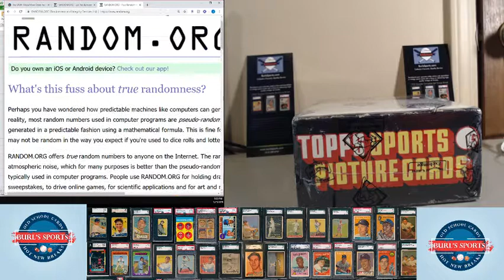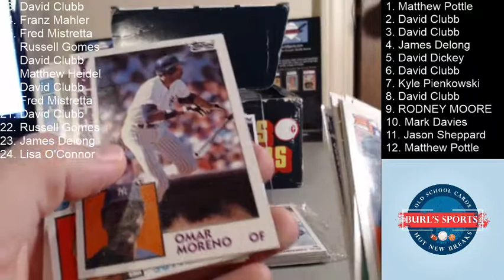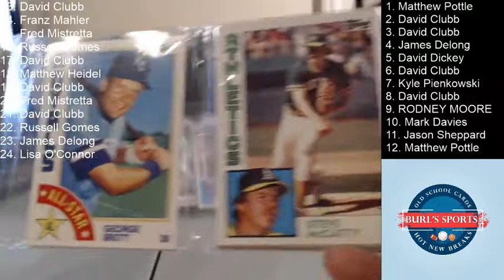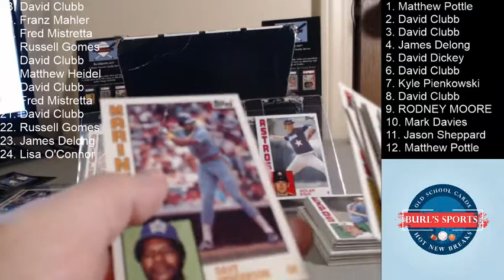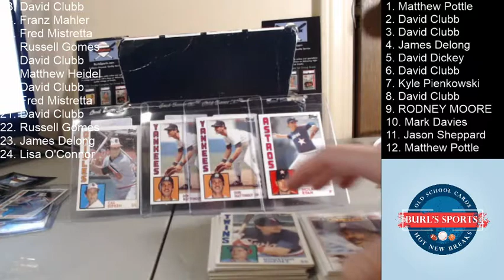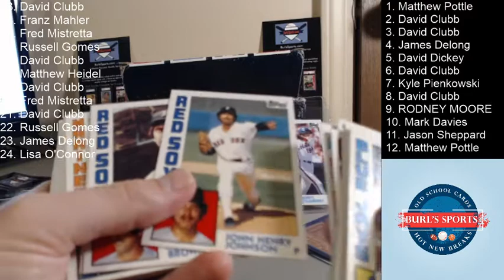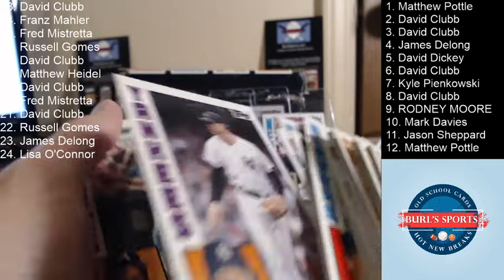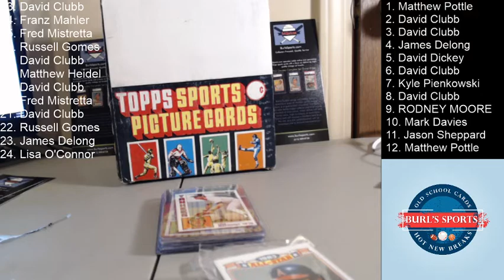1984 Topps baseball rack pack box break from BurlsSports.com